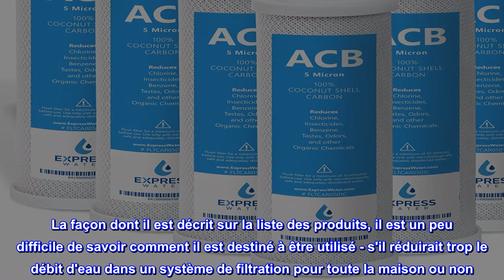Lot de 10 blocs de charbon actif ACB Filtre à eau de rechange – 5 microns, filtre de 25,4 cm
Remplacement du filtre à osmose inverse : découvrez le goût de l'eau avec le système de filtration d'eau par osmose inverse Express Water éliminant jusqu'à 99,99 % des impuretés.
Remplacement du filtre à eau RO : chaque filtre de remplacement Express Water est spécialement conçu pour fonctionner ensemble et se compléter. Obtenez l'eau la plus propre et la meilleure valeur dans votre filtre à eau par osmose inverse.
Filtre à eau à charbon actif : fabriqué avec 100 % de charbon de noix de coco nettoyé et chauffé sous vide en laboratoire, les filtres à bloc de charbon Express Water réduisent le chlore, les COV, les mauvais goûts, les odeurs, la nébulosité et les solvants industriels.
Filtre à eau de rechange : les filtres à eau Express sont fabriqués avec des matériaux de la plus haute qualité pour une filtration et une valeur durables.
Assistance à la demande : assistance d'experts qui peuvent répondre à toutes vos questions sur vos filtres à eau de remplacement.
Remplacement du filtre à osmose inverse : découvrez le goût de l'eau avec le système de filtration d'eau par osmose inverse Express Water qui filtre jusqu'à 99,99 % d'impuretés.

Fonctionne très bien dans une configuration à 2 filtres pour toute la maison
Ma maison a une rouille très importante dans notre système de puits, ainsi qu'une odeur/un goût sulfureux. Notre premier filtre est un filtre à cordes de base pour extraire les sédiments les plus lourds, et nous utilisons ce filtre pour ramasser le reste. La façon dont il est décrit sur la liste des produits, il est un peu difficile de savoir comment il est destiné à être utilisé - s'il réduirait trop le débit d'eau dans un système de filtration pour toute la maison ou non. La réponse simple est : non. Nous n'avons remarqué aucune baisse de notre débit d'eau en utilisant ce filtre au lieu d'un filtre à charbon de base que nous trouverions dans notre quincaillerie locale à grande surface. Ce filtre est-il meilleur que les filtres disponibles localement ? Hum... peut-être. Nous ne pouvons pas obtenir de filtres ACB localement, juste des filtres à charbon de base. Ce filtre ACB nous donne une eau au goût décent et semble mieux se comporter pendant un peu plus longtemps que les filtres à charbon de base que nous avions l'habitude d'acheter localement. Cela dit, nous n'avons encore que 4 à 5 semaines avant que l'odeur de soufre ne revienne et que la rouille ne commence à tacher nos appareils, donc ce filtre n'est pas une panacée. À moins d'investir dans un véritable adoucisseur d'eau, c'est le meilleur que nous ayons rencontré à un prix raisonnable qui endigue adéquatement la vague de rouille. De plus, étant donné que le prix semble baisser considérablement plus nous commandons en même temps, un pack de 10 comme celui-ci nous permet de réaliser des économies notables. La raison exacte pour laquelle l'achat d'un paquet plus petit augmenterait le prix des filtres d'une telle quantité me dépasse, mais bon, je vais de toute façon utiliser tout ce pack de 10 en moins d'un an, donc ce n'est pas vraiment un gros problème.